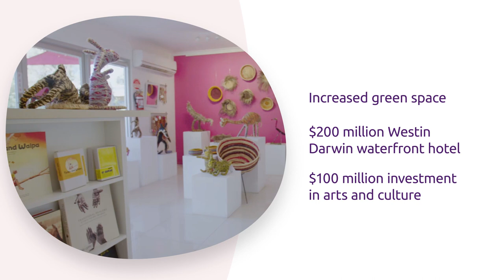Tourism Northern Territory investment video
The Territory is a strategic market for tourism investment and holds a well-established reputation as a global tourism destination. Located closer than any other Australian capital city to the fast-growing outbound travel markets of Asia, the Territory is a compelling opportunity for investors looking to expand their portfolio.